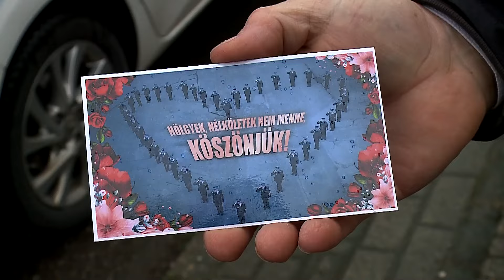Közlekedésbiztonsági akció volt március 8-án (Halas Tv - Hírnapló)